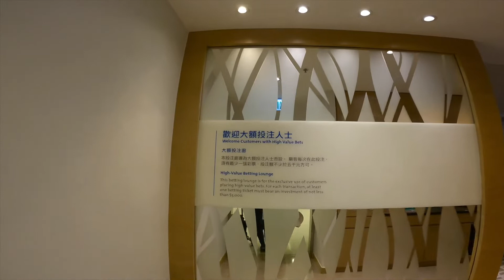婦女銀袋杯（白韻琴，謝偉俊＆李龍基和女朋友拉頭馬）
2021年莎莎婦女銀袋杯